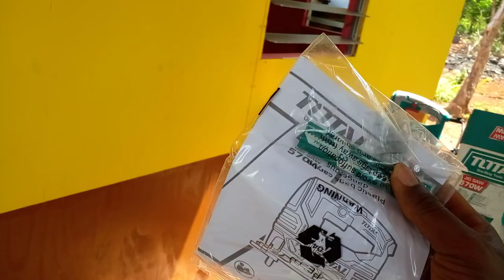September 5, 2021